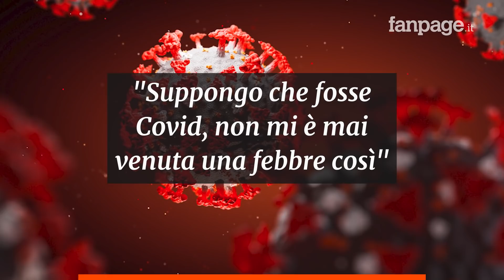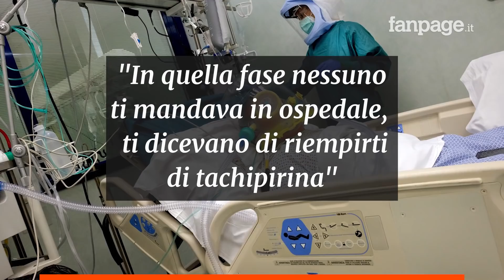Giacomo Poretti: “Ho avuto il coronavirus, l’ha preso anche mia moglie Daniela Cristofori”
Il comico del trio Aldo Giovanni e Giacomo è convinto di aver contratto il virus a marzo al ritorno da una vacanza, con “febbre e grande stanchezza”. Insieme a lui, si è ammalata anche la moglie Daniela: per fortuna entrambi hanno superato la malattia. "Suppongo che fosse Covid, non mi è mai venuta una febbre così: 8 giorni di febbre a 39. Il tampone ora è negativo e non vedo l'ora di fare il test di sierologico".
Ora, Poretti annuncia l’intenzione di raccontare la vita alle prese con la pandemia nel suo ultimo spettacolo dal vivo, che vorrebbe portare negli ospedali.